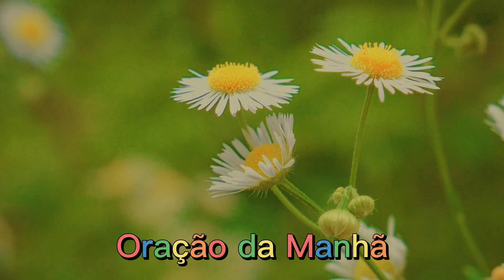LINDAS ORAÇÕES Para Fazer Com As Crianças - Ensinando Desde Cedo a Se Aproximar do Senhor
Poderosas orações para ensinar as crianças:

Oração do anjo da Guarda
Oração Para Antes da Prova
Oração Antes das Refeições
Oração Pela Minha Família
Oração Pela União da Família
Oração Pelo Meu Pai
Oração Pela Minha Mãe